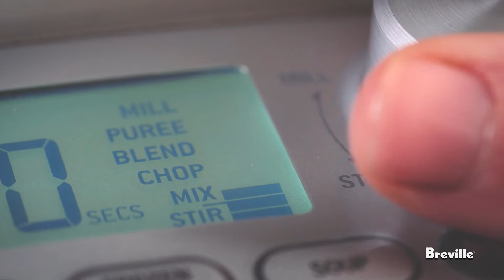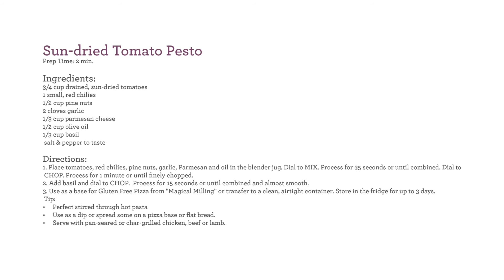Sun Dried Tomato Pesto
There’s a new boss in town. Pairing a formidable, 3-peak-horsepower motor with an ultra-efficient blade and carafe engineered to pulverize almost any ingredient, the Boss is the perfect way to create delicious green smoothies, hot soups, nut butters, spice mixes and more—even freshly milled flour.

Thanks to its unique design, the Boss blends ingredients up to 50% finer than traditional blending for luxuriously smooth results every time. Smart, easy-to-use features like a variable-speed dial, five blending presets and an auto-clean function make the Boss a versatile and powerful addition to any kitchen.